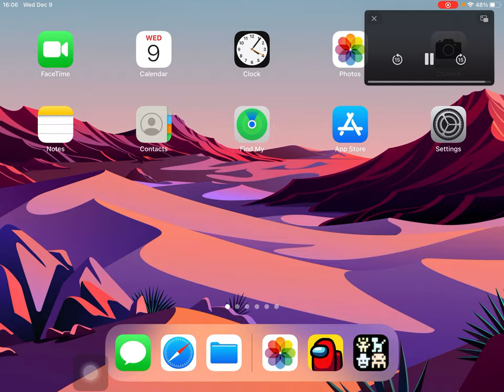STOP IT SAFARIII